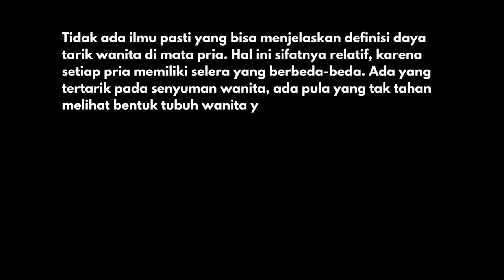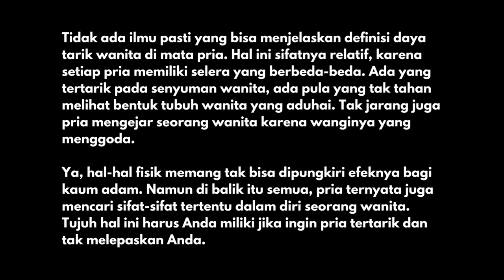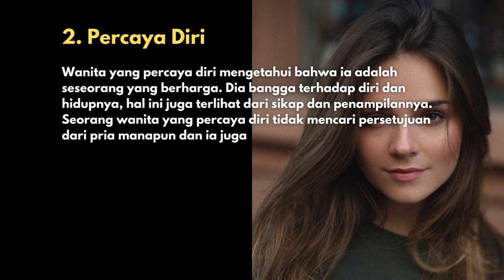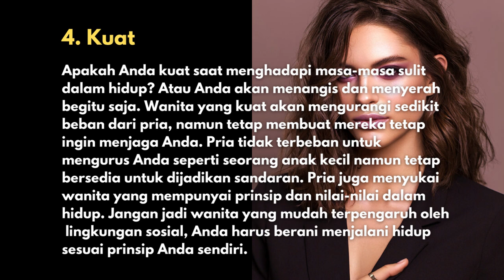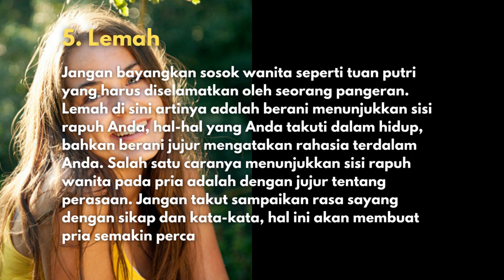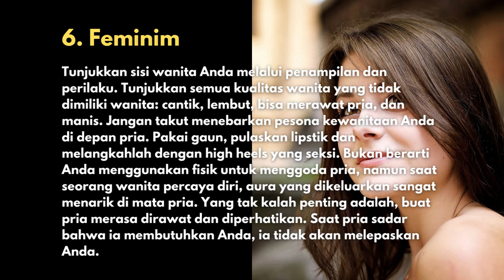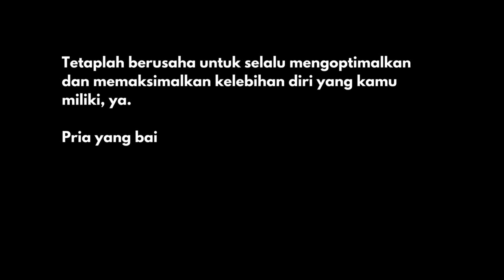Ini 7 Sifat Wanita Yang Seksi Di Mata Pria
Salam sehat selalu buat teman-teman semua.

Tidak ada ilmu pasti yang bisa menjelaskan definisi daya tarik wanita di mata pria. Hal ini sifatnya relatif, karena setiap pria memiliki selera yang berbeda-beda. Ada yang tertarik pada senyuman wanita, ada pula yang tak tahan melihat bentuk tubuh wanita yang aduhai. Tak jarang juga pria mengejar seorang wanita karena wanginya yang menggoda. Ya, hal-hal fisik memang tak bisa dipungkiri efeknya bagi kaum adam. Namun di balik itu semua, pria ternyata juga mencari sifat-sifat tertentu dalam diri seorang wanita. Tujuh hal ini harus Anda miliki jika ingin pria tertarik dan tak melepaskan Anda.

Simak videonya...